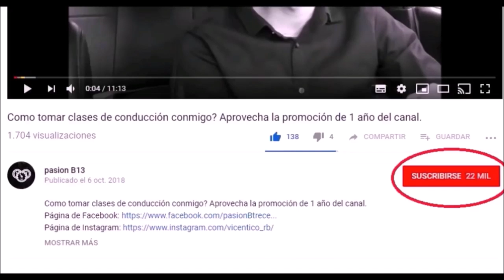Marcha atrás en slalom, prueba de conos, zig-zag prueba de aprendizaje.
como hacer zig zag en auto,
Marcha atrás en slalom,
Prueba de conos Puntarenas,
Como esquivar conos,
Marcha atrás en zig gag,
El conductor inteligente,
pasión b13 estacionar,
Pasión b13 espejos,
Como conducir un auto,
David Gaspar,
Conduite facile,
como dar reversa a un carro,
cómo dar reversa en un carro,
como dar reversa facilmente,
como dar reversa en un auto manual,
otras busquedas en google que te ayudaran a mejorar tus tácticas son:
auto estándar.
auto manual.
auto mecanico.
Auto sincronico.
conducir.
conducir sincronico.
manejar.
manejo.
manejo defensivo.
manejo ofensivo.
vehiculo estándar.
vehiculo manual.
vehiculo mecanico.
Pasión b13,
auto estándar.
auto manual.
auto mecanico.
Auto sincronico.
conducir.
conducir sincronico.
manejar.
manejo.
manejo defensivo.
manejo ofensivo